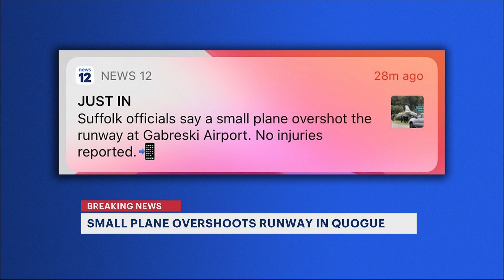Rescue crews: Plane overshoots runway at Gabreski Airport; no injuries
A photo sent to News 12 shows the plane in a large bush near the fence near Gabreski Airport.